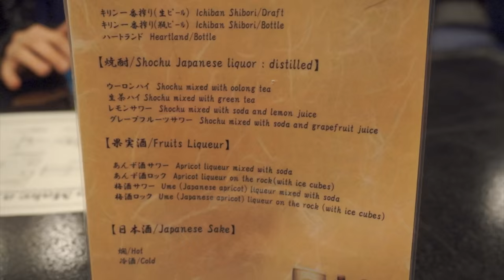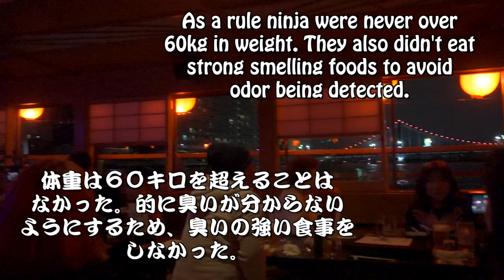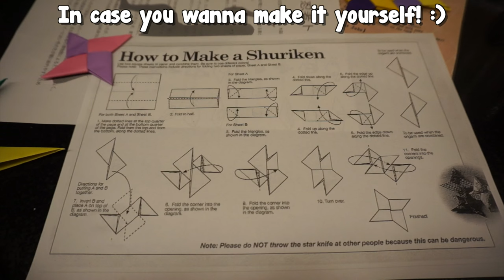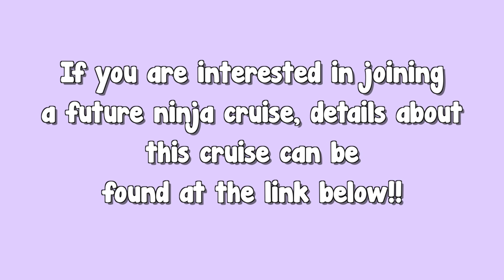NINJA BOAT CRUISE on Tokyo's Sumida River!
Holly and I were invited on a ninja themed boat cruise down Tokyo's Sumida River!! 🥷 This boat cruise is a fun option for ninja fans visiting Tokyo. I learned some ninja facts and practiced my ninja star throwing skills.